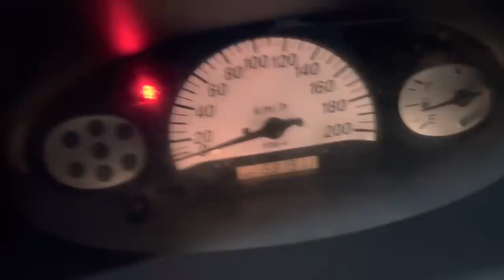تويوتا ايسونس غاز نتاع زوالي